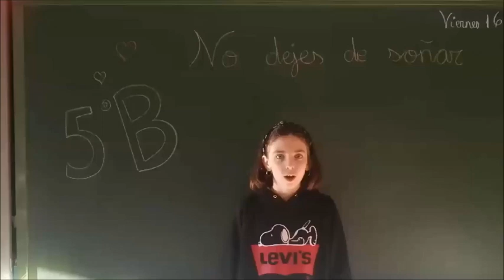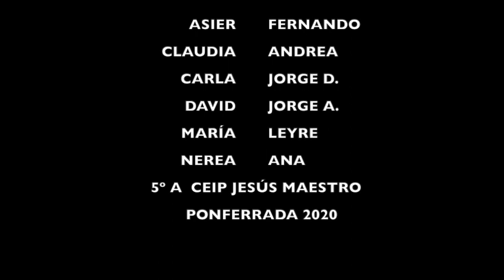Colegio Jesús Maestro de Ponferrada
Actividad educativa. Navidad 2020. Obra de teatro de 5ºB. Ceip Jesús Maestro. Ponferrada.